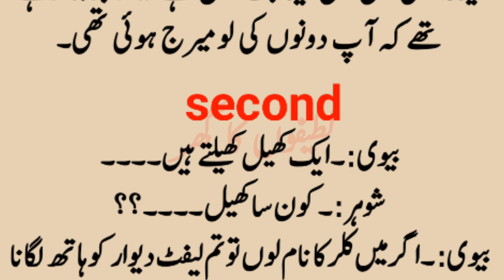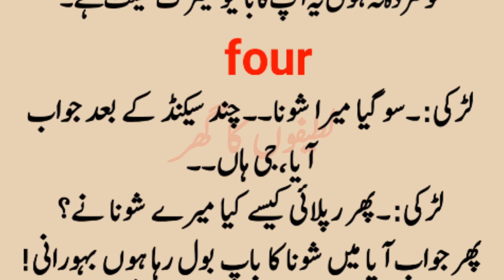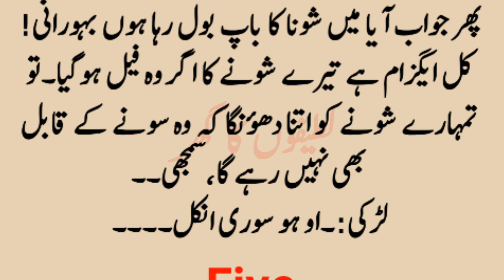😂ایک شیخ کی ٹیکسی میں ننگی لڑکی بیٹھ گئی || Aj ka Latifa😂 || new funny jokes😂 || Lateefoon ka Ghar